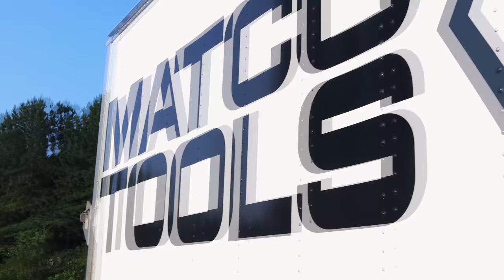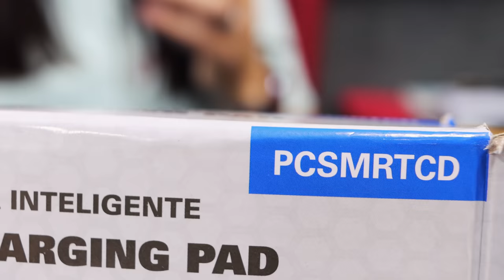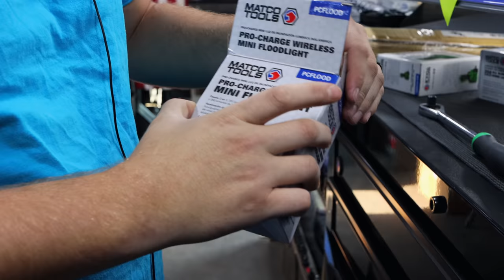Matco Tools New Wireless Charging System: Light And Phone Can Be Charged On One Pad It's Pretty Cool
Matco Michael is back with a super cool promo deal he is running to have some awesome Giveaways! Plus this week we show off the brand new wireless charging system by Matco. You can charge your phone and a light wirelessly and it can be magnetic mounted to the side of your box! This is a pretty sweet rig! Kick off the weekend with a brand new Matco product!

Koon Trucking
200 Davidson Dr.